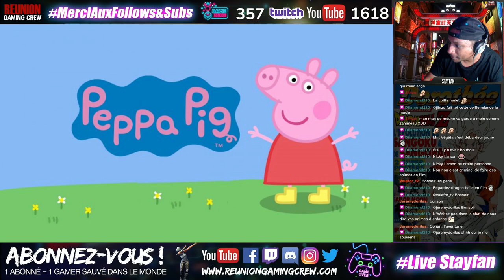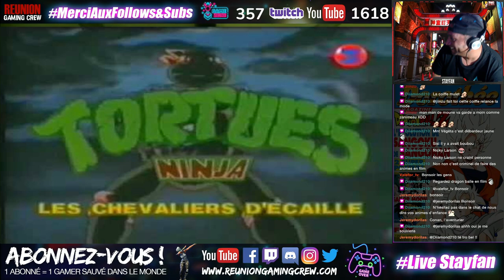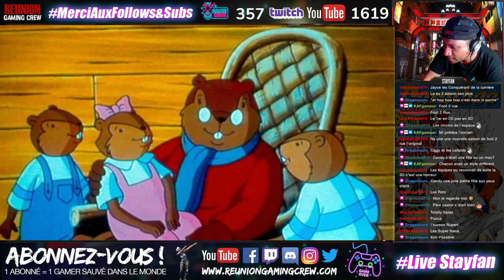GENERIQUE DESSIN ANIME : lesquels vous ont marqué ? (Créole / sous titres FR)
Ya t-il des dessins animé ou d'animé qui vous ont marqué par leur générique, opening ou ending ?
Une chanson que vous avez fredonner des dizaines de fois car elle ne sortait plus de votre tête ?
Dites le nous en commentaire ! Moi j'en ai plein Xd